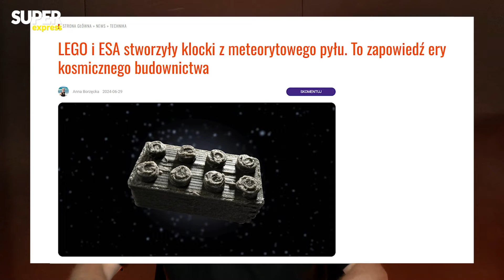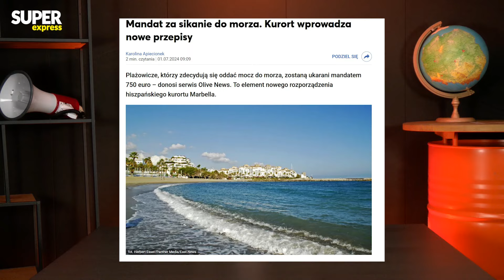GŁĘBOKA MIŁOŚĆ W SAMOLOCIE ( ͡° ͜ʖ ͡°) | Nie wierzcie Rudemu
Co wydarzyło się w ostatnim czasie? Rudy odpowie Wam na to pytanie! Czas na przegląd tygodnia!